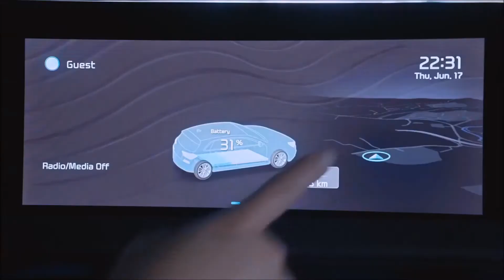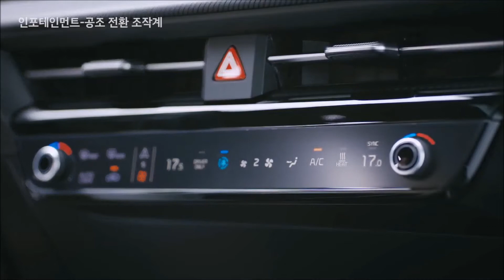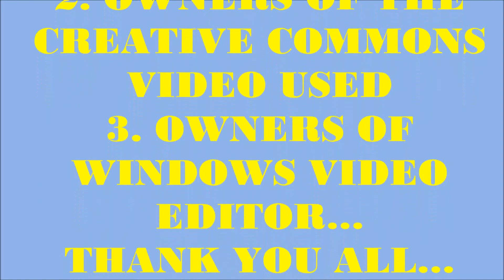2022 KIA EV6 ELECTRIC CROSSOVER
MAIN FEATURES
Kia is all set to launch their next-gen vehicle, the New 2022 Kia EV6. This car is touted to revolutionize the auto industry and take it to the next level. The car is built on an advanced E-GMP architecture which makes use of ultra-high-strength steel making the car both lighter and stronger. The 2022 Kia EV6 is currently having a huge waitlist and will soon be available. The 2022 Kia EV6 First Edition is futuristic in the right sense of the word.
This futuristic 2022 Kia EV6 model comes with a long list of contemporary features that is sure to interest every auto enthusiast, check out the following;
Dual Motor e-AWD
265-Mile All-Electric Targeted Range via 77.4 Kwh Battery
520 hp with 446 lb.-ft. of Torque
20-inch Alloy Wheels
Advanced Heat Pump
Augmented Reality Head-Up Display
Ultra-Wide Sunroof
Vegan Leather Interiors
Heated Steering Wheel
Heated Front and Rear Seats
Meridian Premium Audio with 14 Speakers
Surround-View Monitor and Blind-Spot view Monitor
and many more exciting features…
       You get all this and more for a base price of $58,500. Considering the tech, safety, and capability features along with the elegance and style the car exudes, it definitely is a sure shot bang of the buck. While purchasing this first edition, you can also choose your preferred gift from among an Apple Watch, an at-home EV Charger, or charging credits. As expected, the waitlist for this car is huge, and rightly so. The 2022 Kia EV6 will be available soon, watch out!
#2022 kia ev6 price #2022 kia ev6 specs ev6 kia kia ev6 range
kia ev6 dimensions kia ev6 price in india kia ev6 price usa
kia ev6 gt price kia ev6 price india the kia ev6 price
kia upcoming cars in india
kia ev6 interior kia ev6 price uk kia ev6 electric car
kia ev6 gt price in india kia ev6 price in india launch date
kia upcoming cars kia upcoming electric cars in india
kia upcoming 7 seater kia upcoming ev cars in india
kia upcoming mpv kia upcoming 7 seater suv kia ev6 cost

We appreciate our viewers for the precious time spent on this video.
Next, we appreciate YouTube for the music played.
video from which we used part. Thank you all…